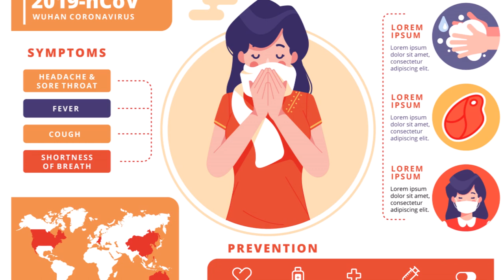1 കപ്പ് റവ ഉണ്ടോ ? എങ്കിലിതാ ഇപ്പോൾ തന്നെ തയ്യാറാക്കി നോക്കൂ, ഈ സൂപ്പർ ബ്രേക്ഫാസ്റ്റ് വിഭവം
1 കപ്പ് റവ ഉണ്ടോ ? എങ്കിലിതാ ഇപ്പോൾ തന്നെ തയ്യാറാക്കി  നോക്കൂ, ഈ സൂപ്പർ ബ്രേക്ഫാസ്റ്റ് വിഭവം